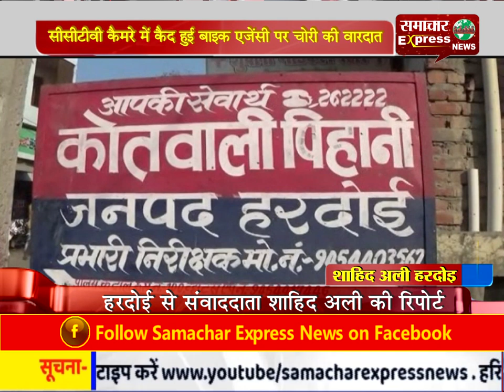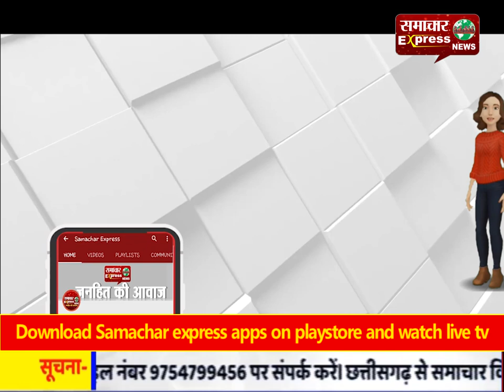सीसीटीवी कैमरे में कैद हुई बाइक एजेंसी पर चोरी की वारदात